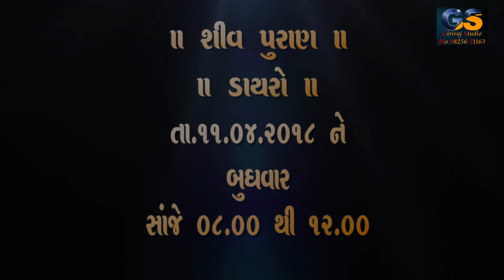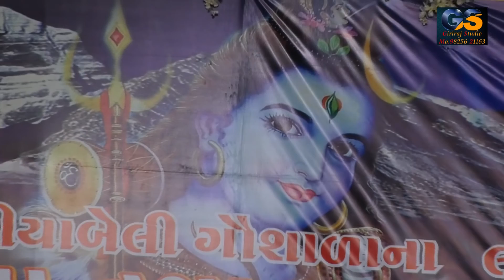Mor Bani Thangat Kare Jaymant Dave Part 03 II Giriraj Studio II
Giriraj Studio
Vipulgiri Goswami Mo.98256 21163